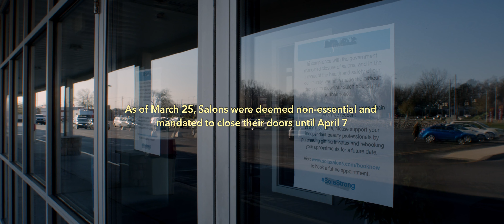Behind The Chair (RD Gallery)